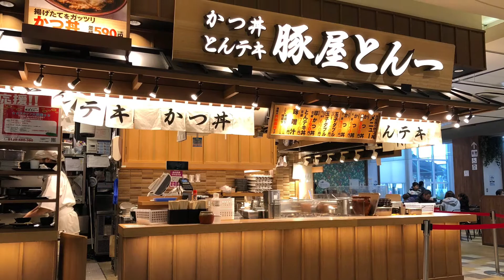Japanese Karaage Chicken 🍗japan